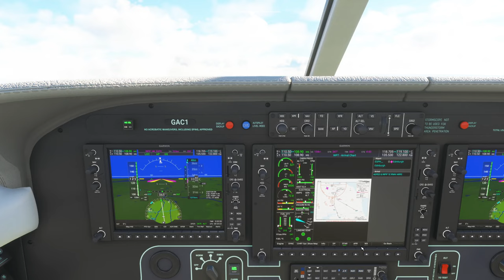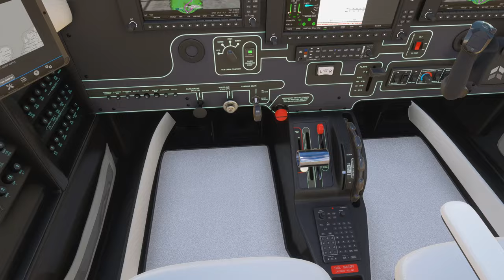Into EGPH 2024 09 01 10 15 22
Piper M500 landing EGPH using say intentions.